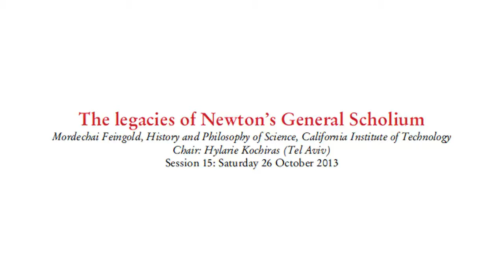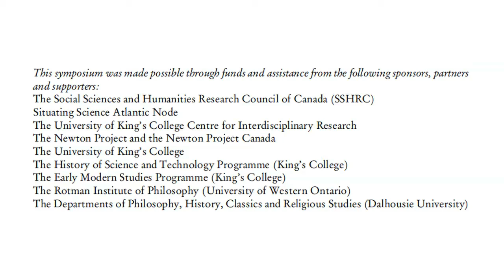The Legacies of Newton's General Scholium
Mordechai Feingold, History and Philosophy of Science, California Institute of Technology
Chair: Hylarie Kochiras (Tel Aviv)

Session 15: Saturday 26 October 2013